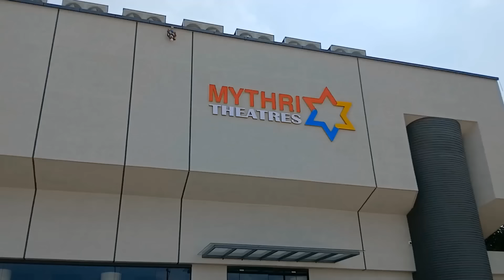VIMAL 70MM BALANAGAR REOPEN AYYINDHI || MYTHRI VIMAL 70MM BALANAGAR VLOG || BEST SINGLE SCREEN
mythri vimal balanagar vlog
mythri vimal 4k laser dolby atmos theatre review
movie theatre review
vimal theatre review
mythri vimal 70mm balanagar vlogs
mythri vimal 70mm balanagar opening date
mythri vimal 70mm online booking app name
mythri vimal 70mm not showing in bookmyshow
mythri vimal online ticket booking app
mythri vimal boxoffice
mythri vimal food counter
mythri vimal seats review
mythri vimal sound review
mythri vimal screen details
mythri vimal theatre details
mythri vimal 70mm theatre details
mythri vimal 70mm theatre inside view
mythri vimal after renovation
vimal theatre after renovation
new vimal theatre in balanagar
vimal theatre balanagar full details
vimal theatre balanagar ticket cost
vimal theatre balanagar inside look video
mythri vimal balanagar video
vimal balanagar video
vimal 70mm balanagar new look
vimal 70mm balanagar projector details
vimal 70mm dolby atmos
vimal 70mm 4k laser
vimal balanagar theatre good or bad
vimal balanagar best single screen in hyderabad
single screen in hyderabad vlogs
best single screen in balanagar
best single screen theatre in hyderabad